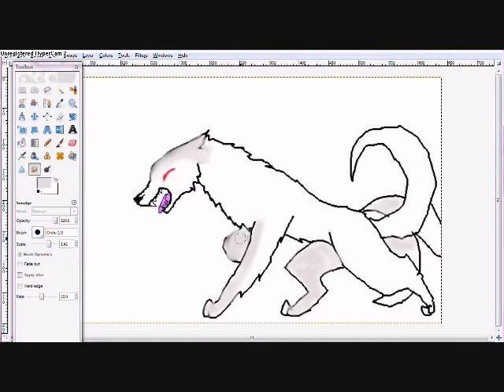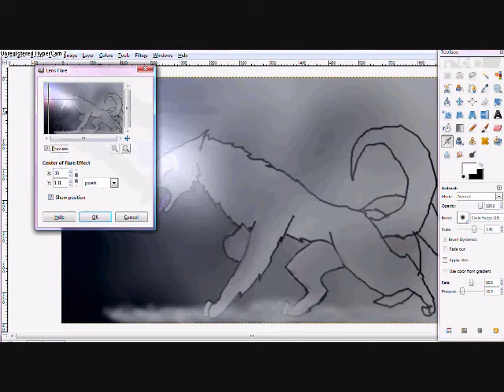a speedpaint of a white demon wolf!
my first speed paint yay